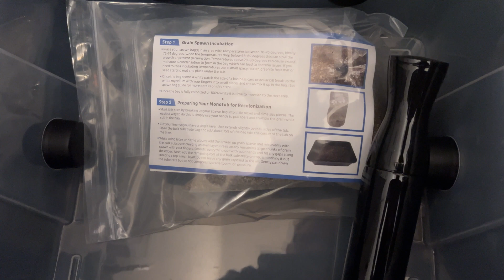Problems with Mushroom Mycelium in All in One Grow Bags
Some problems with mushroom mycelium growth in a grow bag. It could be the spores, it could be the grow bag. You never know... but after a quick break and shake, the mycelium started reproducing after a couple of days.

Here is the larger MycoLabs MonoTub

I would love to hear your thoughts, comments, and feedback too!